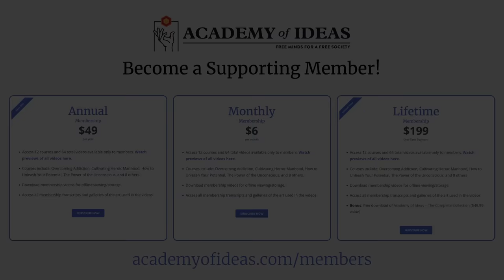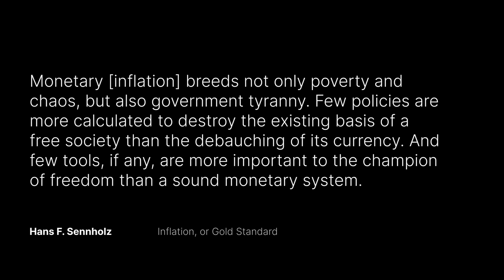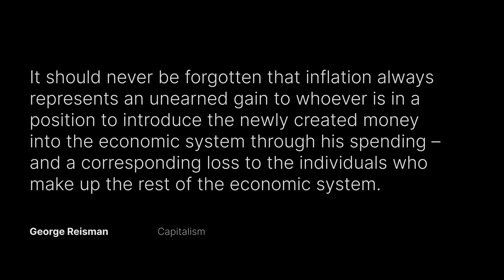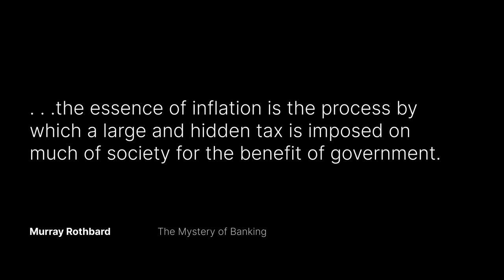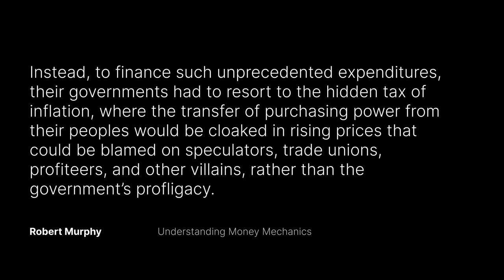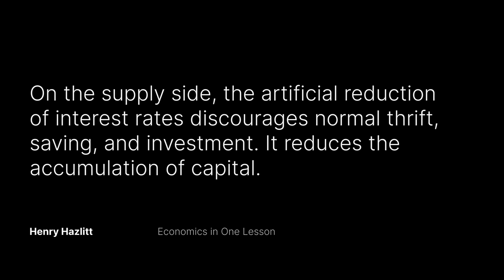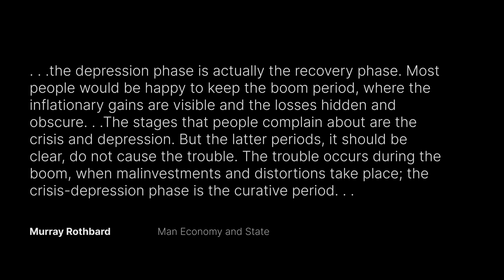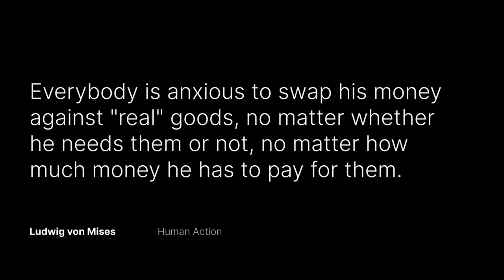The Uncensored Truth about Inflation - How Inflation Enriches Politicians and the 1%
Bitcoin: 1P6ntukFENP1nvEf4bJNj3tsDEuiSyUFW6